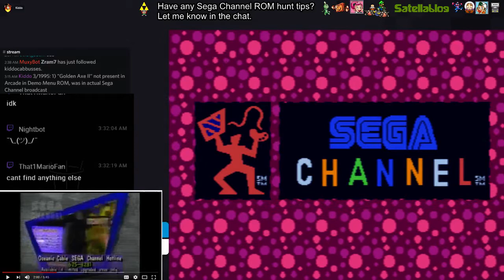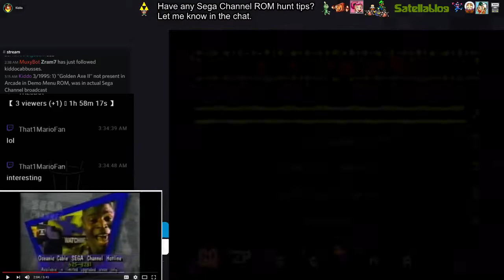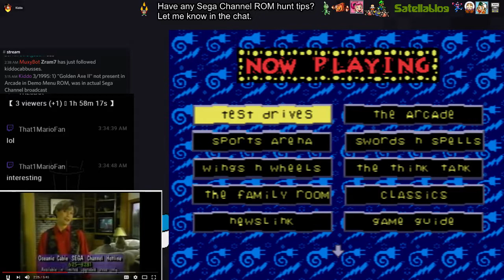Livestream Highlight - 7/19/2017 - Is ths the Sega Channel Demo Sauce?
The long Sega Channel Promo actually has a kiosk in the background which uses a menu similar to the one in the Sega Channel Demo #4 ROM.

Looking back, there may be a hard-to-see animated graphic there which would be the only notable difference.